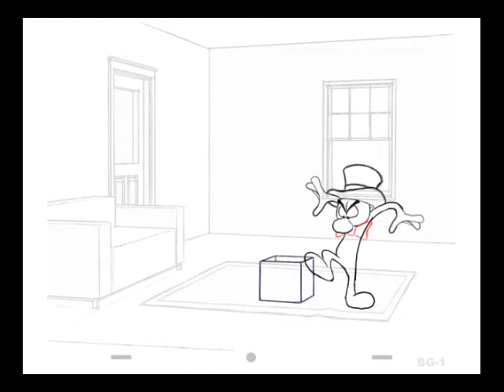14 1 Frigoli (2)